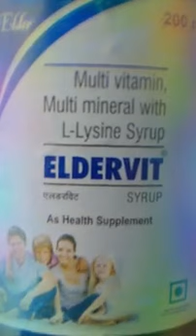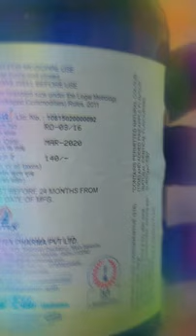Eldervit syurp ke bare me